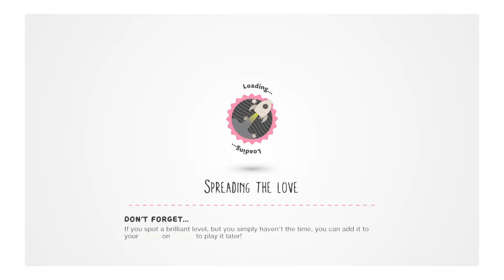LittleBigPlanet™3 (US) abandoned by Disney -happy mouse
:O